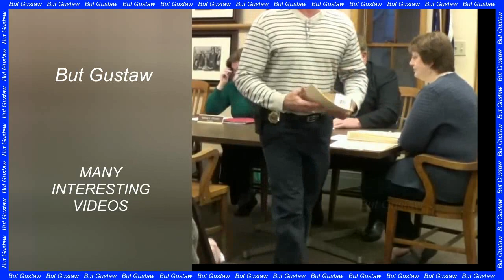shoeplay _fpko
Topics:
Another interstellar visitor to the solar system? The comet can be seen with the naked eye.
The eruption of the Hunga Tonga volcano was more powerful than the explosion of a car-bomb.